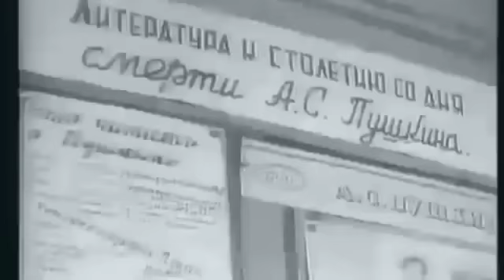Был странный праздник "Страна торжественно отметила - 100 летие смерти А.С.Пушкина" 1937